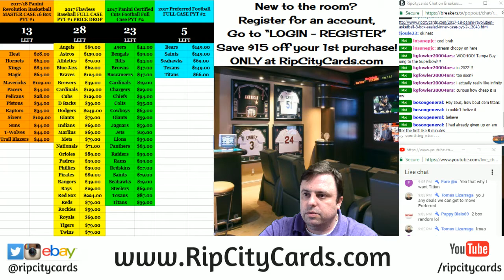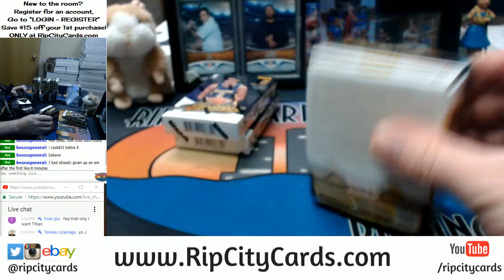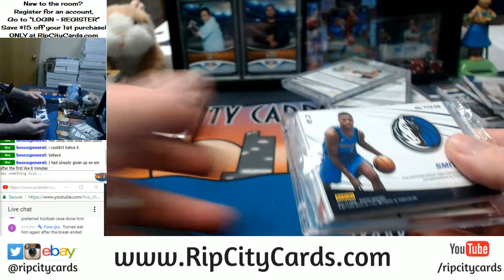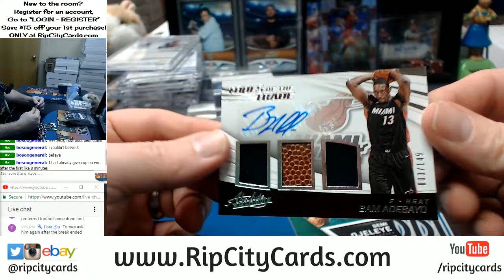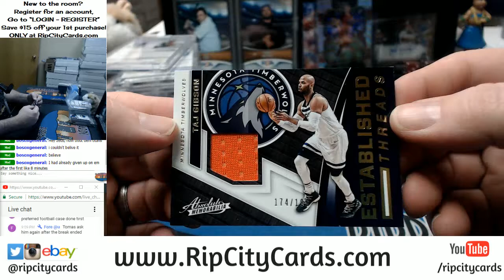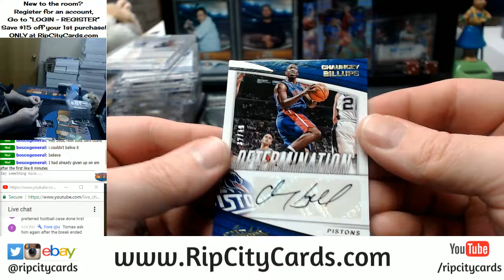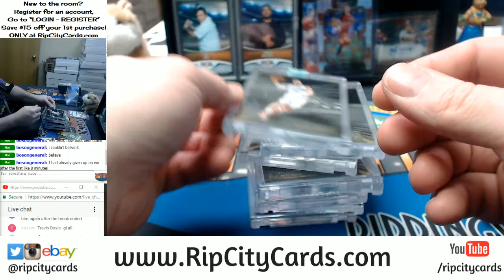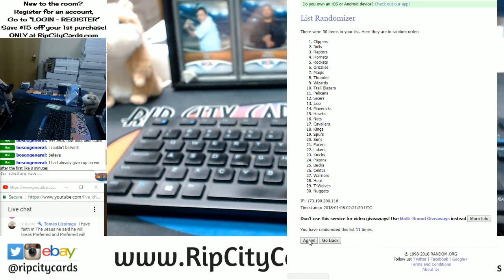2017 18 Absolute Basketball 5 Box EBAY #9